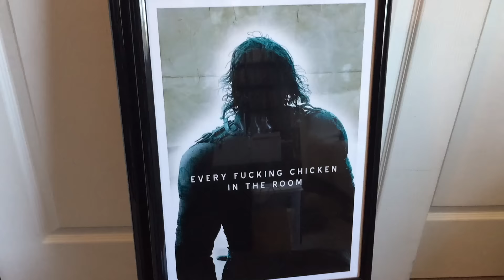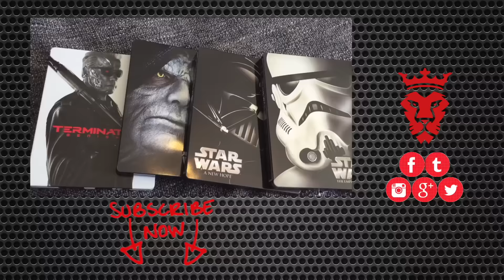BATMAN V SUPERMAN SUCKED (SPOILERS)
I am one of those people that just did not get behind the movie like I was supposed to. Find out why...

Make It Home Tonight by Tedd Lokc